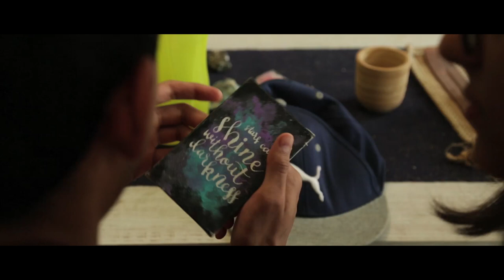Kuch Ho Gaya Hai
A conversation between three friends about their fears, love, and experiences over three cups of coffee.